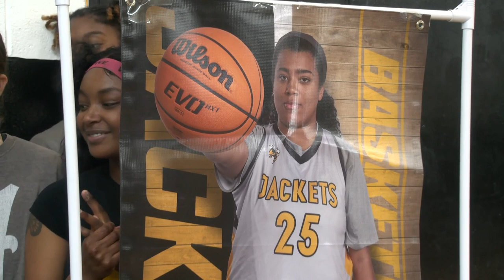Jackets' McCree signs with Weevils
Ashford high school's Trinity McCree will take her basketball talents to Enterprise State Community College.